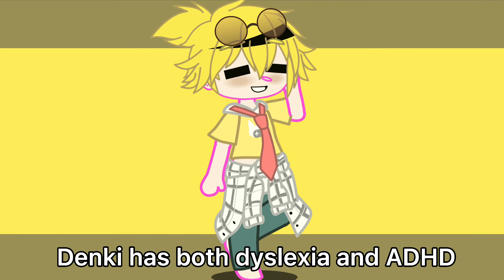MHA headcanons/AU facts